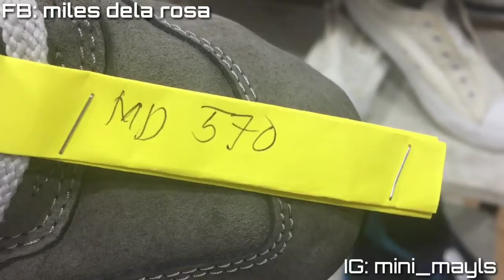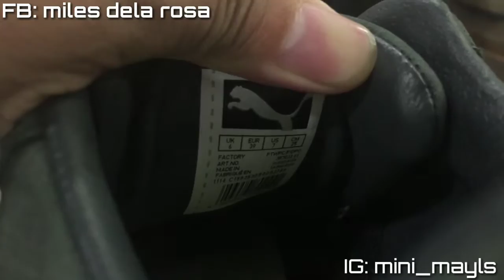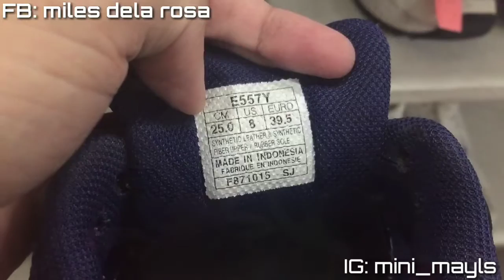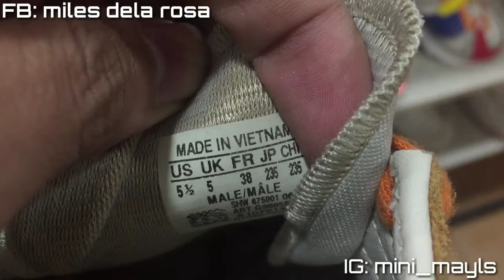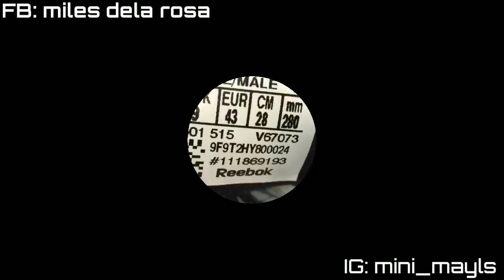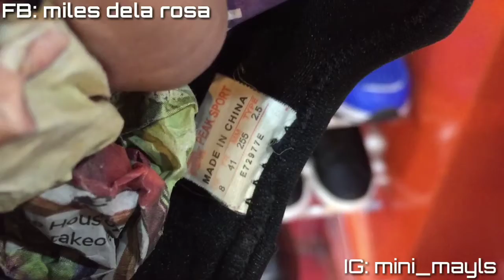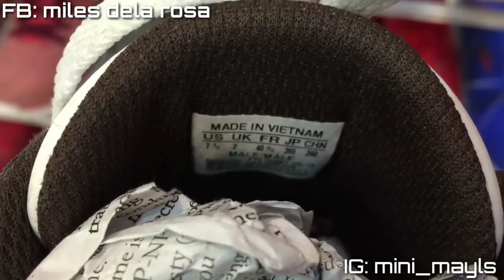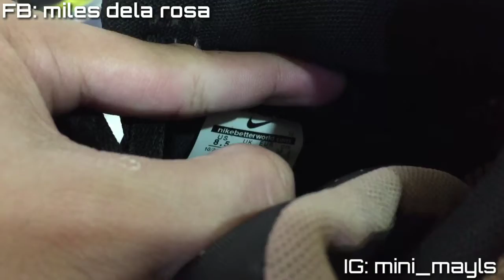PABILI NA KAYO MGA TSONG!! | MONUMENTO VLOG!!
WASSAP ULIT SA INYO MGA TSONG!!

KUNG MAY BALAK KAYONG IPAHANAP NA SHOES PM NYO NA LNG AKO SA FACEBOOK AT INSTAGRAM MGA TSONG.